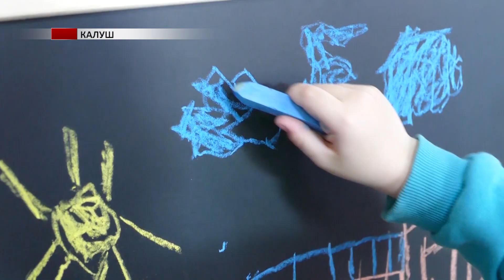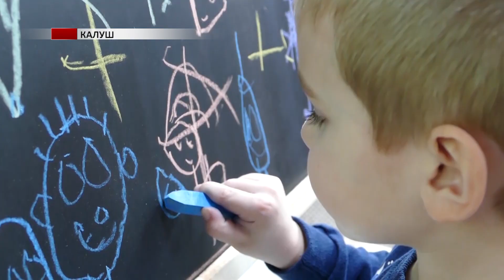У Калуші запрацював навчально-дозвіллєвий хаб для дітей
21 березня у Калуші запрацював навчально-дозвіллєвий хаб для дітей – Країна «Мінерленд» у приміщенні ПК «Мінерал», який цьогоріч відсвяткував свій 70-ий ювілей.